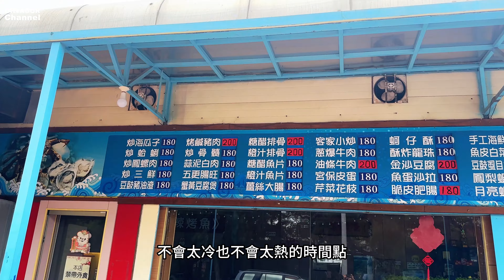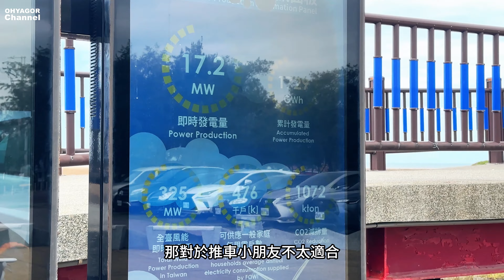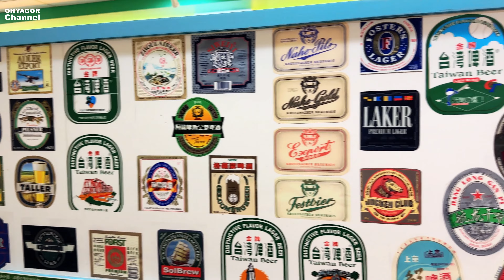[嬰兒推車景點推薦] 竹南一日遊 免費景點免停車費! 龍鳳漁港吃午餐 竹南獅山親子公園免費遊樂設施 竹南啤酒廠拍照好好玩 天仁喫茶趣竹南店吃晚餐!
Review 0:00

龍鳳漁港 0:11

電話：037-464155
地址：苗栗縣竹南鎮龍鳳里21鄰龍江街369巷15號

自行開車：
國道3號-龍鳳交流道下-省道臺61線-龍江街

大眾運輸：
搭臺鐵至竹南站下-轉搭計程車。

竹南獅山親子公園 4:25
地址： 350苗栗縣竹南鎮真如路39-45號
公園點燈及廁所開放時間:  3~10月08:00~21:00 11月~2月 08:00~19:00
停車: 附設免費停車場

台灣菸酒股份有限公司 竹南啤酒廠 7:53
地址： 350苗栗縣竹南鎮和興路345號
交通資訊：【大眾運輸】
搭乘台鐵至「竹南站」後轉乘計程車，車程約10分鐘即可抵達台灣菸酒公司竹南啤酒廠。

天仁茶文化館 10:06
350苗栗縣竹南鎮中華路422號
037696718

攝影設備
Iphone 14pro